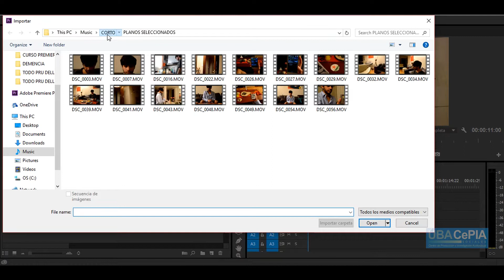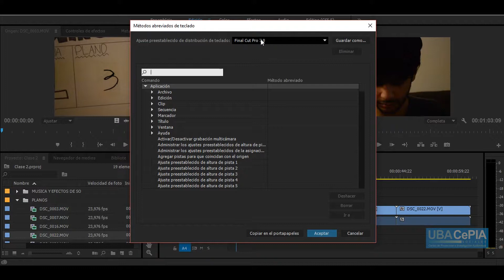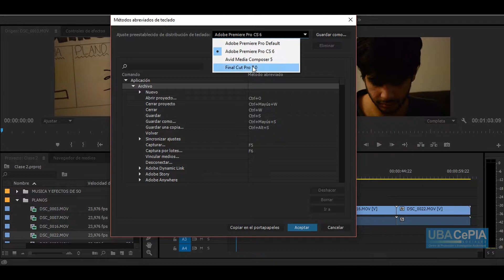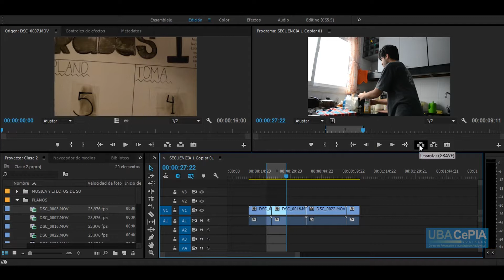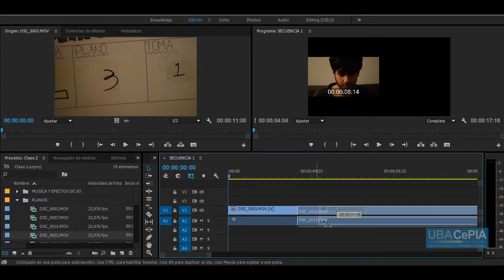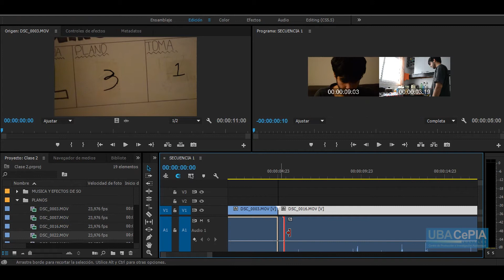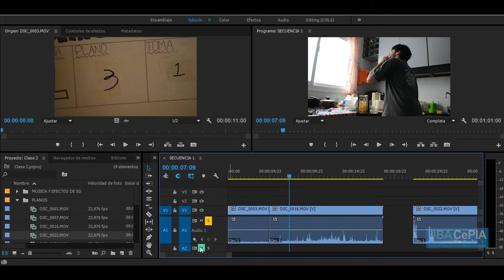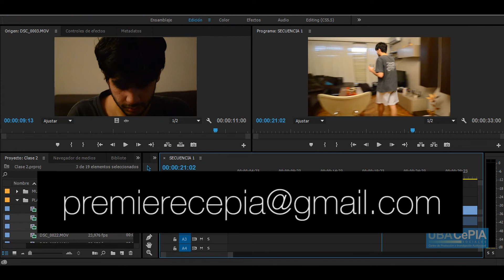Curso Básico Virtual de Premiere Clase 3